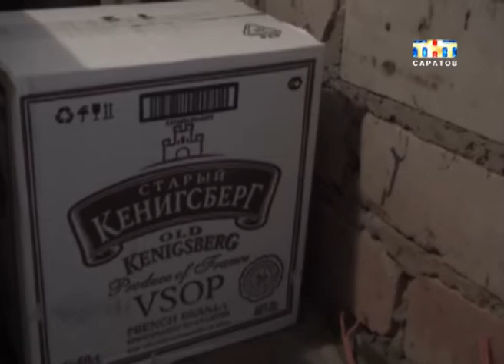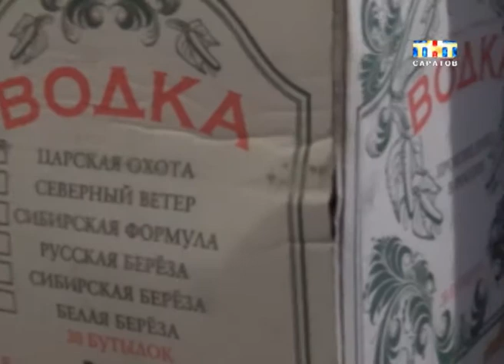Как не купить контрафактный алкоголь?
Губит людей не качество, а количество... водки. Ежегодно в области алкоголем травится около тысячи человек. Сегодня об этом говорили в пресс-центре Комсомольской правды. В преддверие новогодних праздников специалисты рассказали, как отличить подделку и не попасть после застолья в больницу...